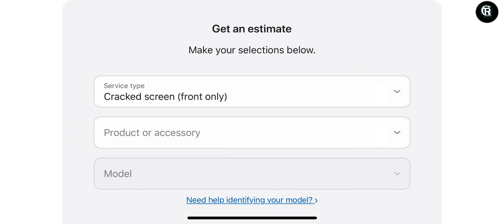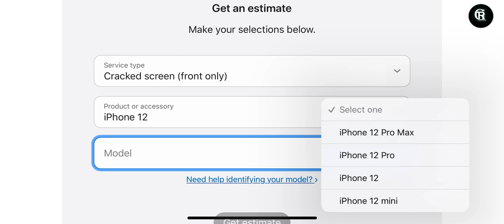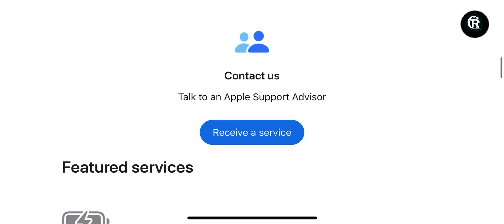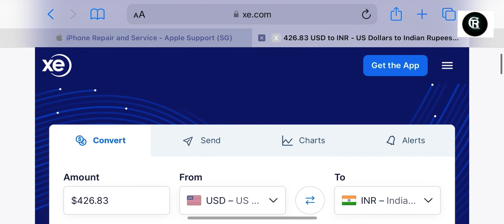Ganda 🤢 brand Why Apple Doing this 🥹⁉️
Welcome to challenging video…⁉️

Description:
In this video, we delve into the often-debated topic of Apple's repair services and the associated high costs. From cracked screens to battery replacements, many Apple users have faced sticker shock when seeking repairs for their beloved devices. Join us as we explore the reasons behind these elevated repair costs, including Apple's tightly controlled repair ecosystem, the use of proprietary components, and the emphasis on premium service quality. We'll also discuss the potential impact on consumers, alternative repair options, and avenues for advocating for fairer pricing structures. Whether you're a loyal Apple user or simply interested in the dynamics of tech repair markets, this video sheds light on the complexities of navigating repairs in the Apple ecosystem. Watch now to uncover the truth behind Apple's repair high cost.